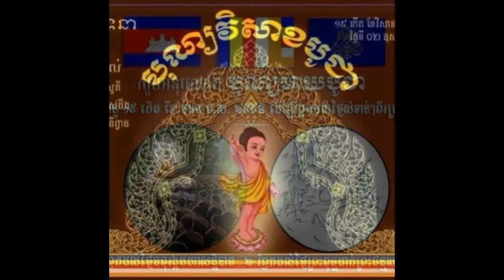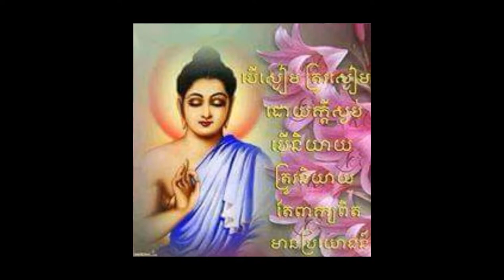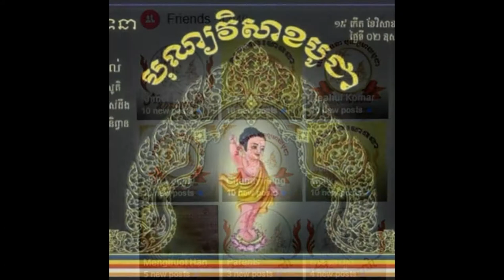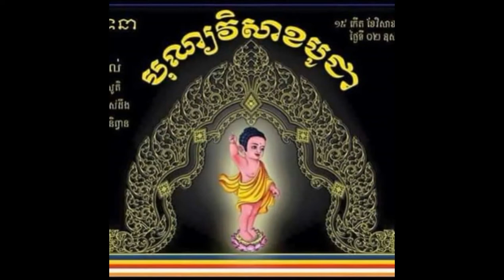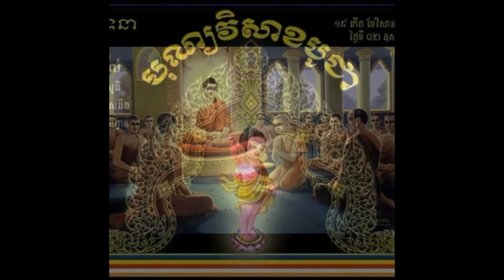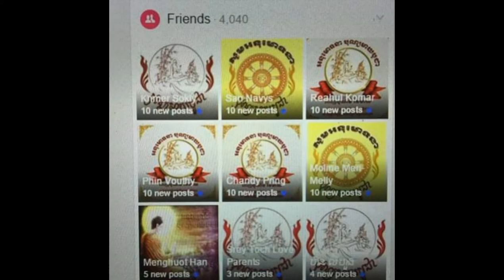លោកគ្រូ វជិរប្បញ្ញោ សាន សុជា គាថាធម្មបថ៣១គាថាកាសែតទ៤3B/ombot31katha box42a /khmer5000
Law of life with buddhism .